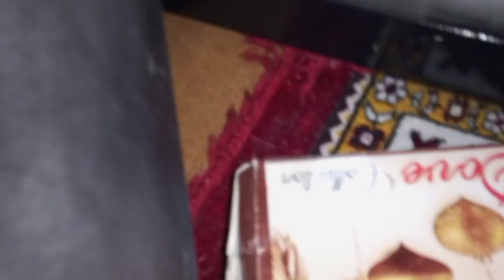shadi pr gai abtabd 😭 Allah ka sukr ha sb kuch thek rah wrna to bht galat ho jta